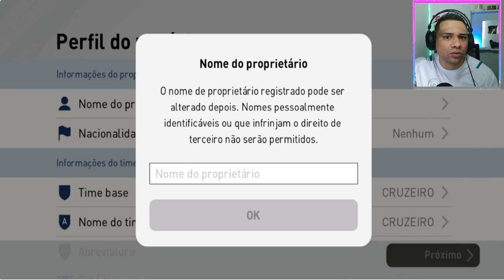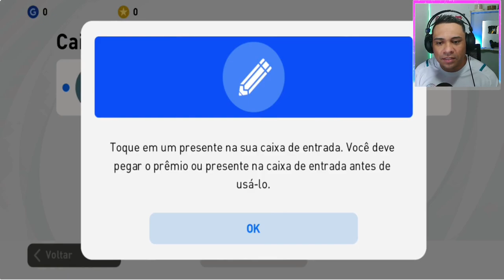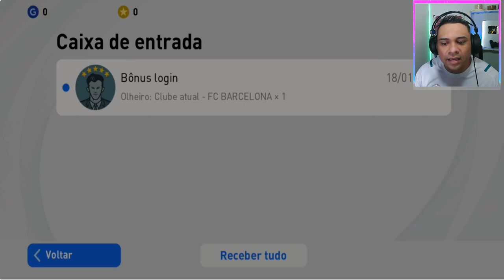COMPRANDO O CRUZEIRO no PES 2021 MOBILE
RECOSNTRUINDO O CRUZEIRO NO PES 2021 MOBILE , ASSIM COMO  O RONALDO FENOMINO COMPROU O TIME MINEIRO ,CHEGOU MINHA VEZ DE MONTAR UM TIMAÇO NO PES 2021 MOBILE ,COM MOEDAS MYCLUB E  GPS VAMOS TENTAR MONTAR O MELHOR TIME NO PES MOBILE ,VEJA COMO CONSEGUIR OS MELHORES JOGADORES COMO NA MASTER LIGUE

@mister_designer16. Instale o aplicativo para seguir minhas fotos e vídeos.